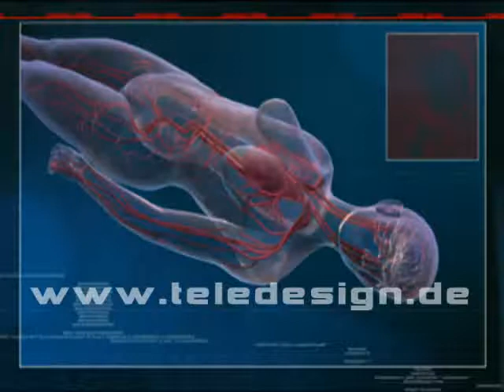DB 034 Transfettsäuren- PAL 16:9 / DB 034 trans fatty acis - PAL 16:9